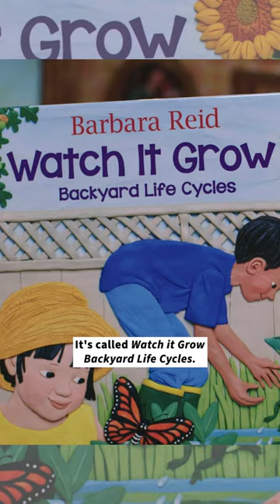A ChildrensBook about LifeCycles in Nature 🌷